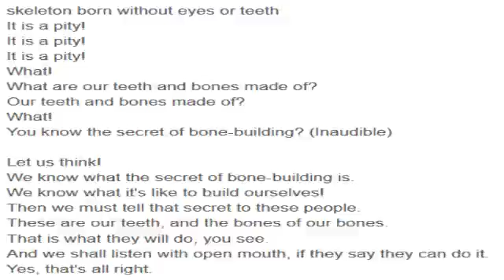fhdjsk - bone farm (official lyric video)